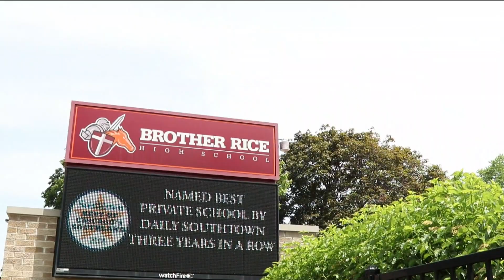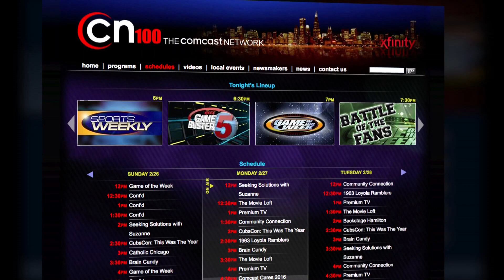CFD Blaze vs CPD Enforcers - CN100 Game of the Week Highlights